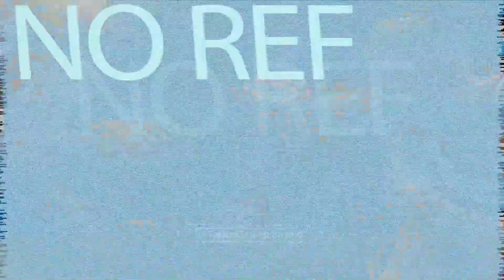ARDREY KELL WRESTLING STATE QUALIFIERS